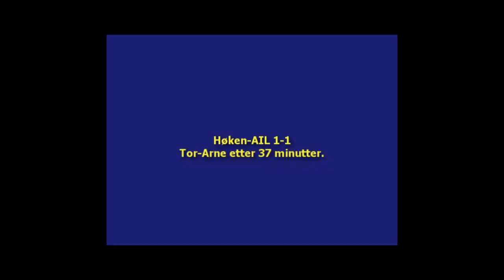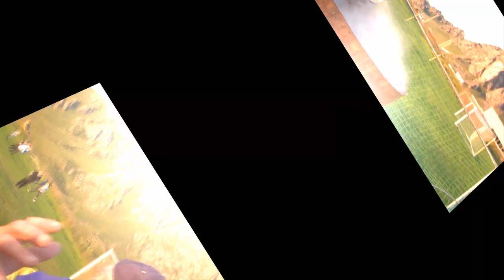Høken-TV: Høken - Andenes IL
Høydepunkter fra lokaloppgjøret den 28.08.09 mellom Høken-AIL i 5.div. avd. 2